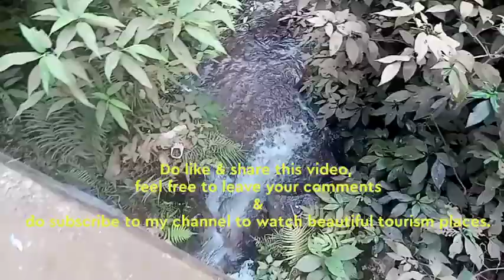Hidden Waterfall @ Ulavi Panchalingeshwara Cave- Shivapura Hanging Bridge Road, Kali Tiger Reserve